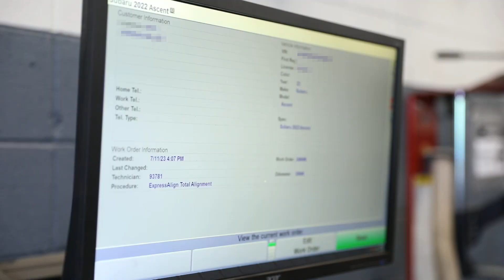Automotive Technician Program @ Dixie Technical College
The Automotive Technology program is designed to equip students with hands-on skills and in-depth knowledge needed to excel as automotive technicians. From diagnostics to repairs, our expert instructors guide you through every facet of modern automotive systems. With state-of-the-art facilities and a curriculum aligned with industry standards, you’ll graduate well-prepared for a rewarding and in-demand profession in automotive technology.

Dixie Technical College
Open Monday - Friday. 8am-5pm